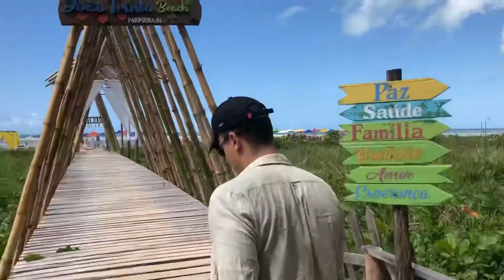Paripueira Alagoas | Como é? Vale a pena conhecer? Os preços são bons ? O que eu fiz lá ? Passeios